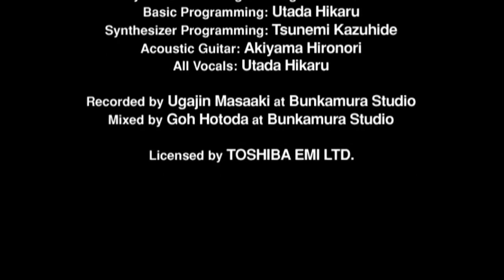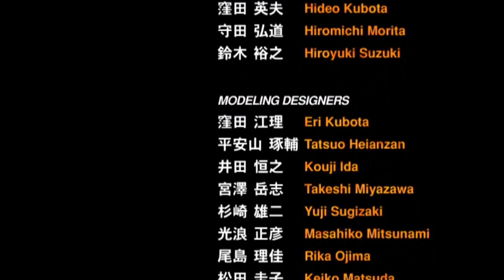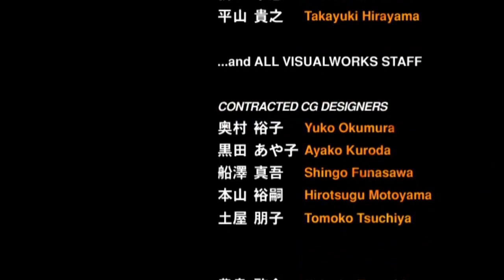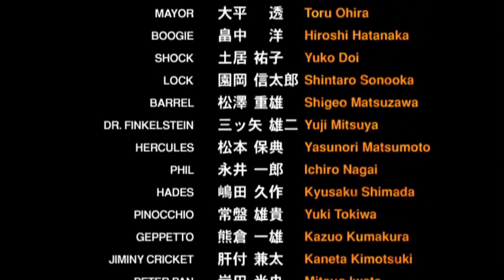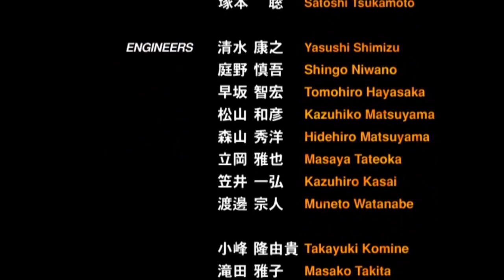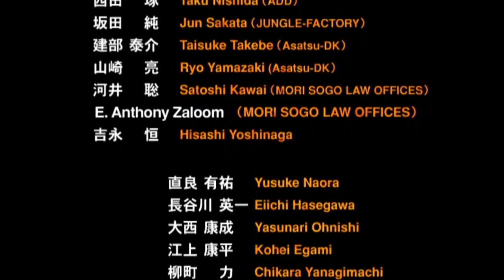Kingdom Hearts -HD 1.5 ReMIX- Final Mix | Part #53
Kingdom Hearts HD 1.5 Remix キングダム ハーツ HD 1.5 リミックス is a video game HD remastered collection of the Kingdom Hearts series, developed by Square Enix for the PlayStation 3. Kingdom Hearts HD 1.5 Remix includes both Kingdom Hearts Final Mix and Re:Chain of Memories in high-definition and trophy support. Additionally, the collection features Kingdom Hearts 358/2 Days in a Theater Mode, spanning 2 hours and 50 minutes of HD remastered cinematics from the original game, as well as new scenes. The 358/2 Days cinematic also has trophy support.